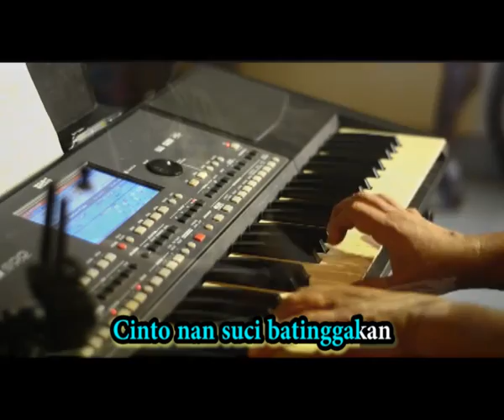Salahnyo Uda Rayola karaoke lagu Minang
Artist : Piano Karaoke
Audio Original

Musik pengiring untuk menyanyi Karaoke lengkap dengan tuntunan syairnya.
Semoga lagu ini dapat menjadi kebanggaan penggemarnya dan terus menumbuh kembangkan nilai2 seni budaya yang selalu berkreasi sesuai perkembangan zaman. Salam Musik Indonesia.